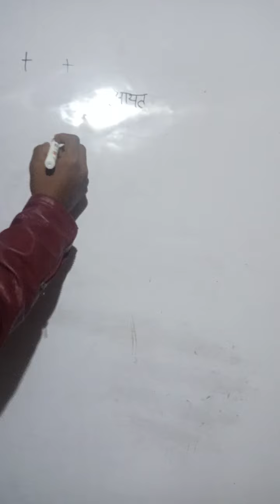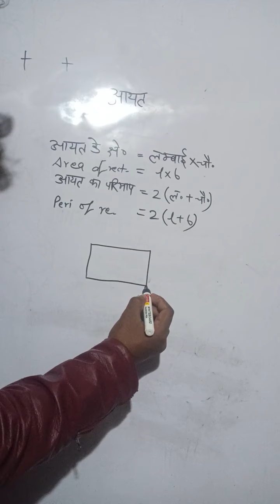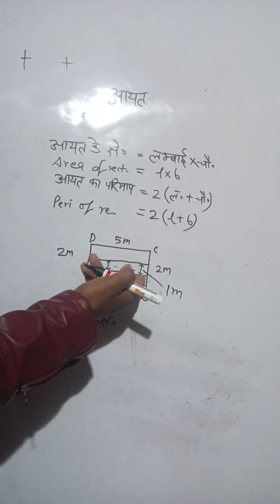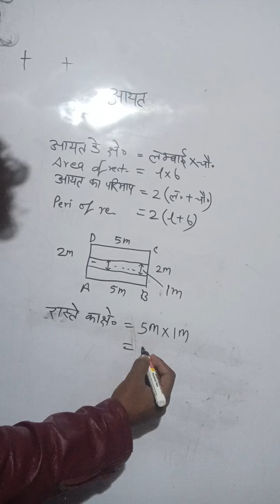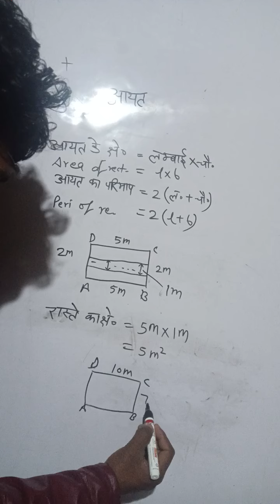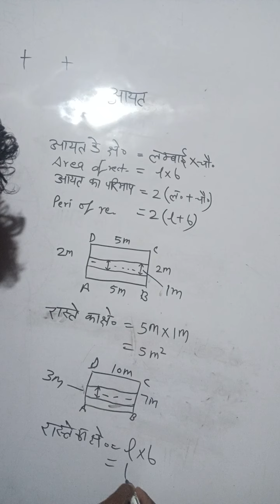आयत के अंदर का एक साइड का रास्ता का क्षेत्रफल निकालने का सूत्र =LxB ,Area of single side road =LxB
लंबाई या चौड़ाई की तरफ से ( एक तरफ से )रास्ते का क्षेत्रफल ज्ञात करने के लिए सूत्र